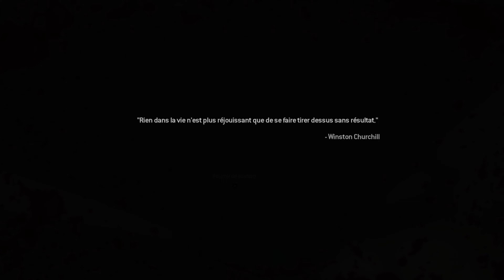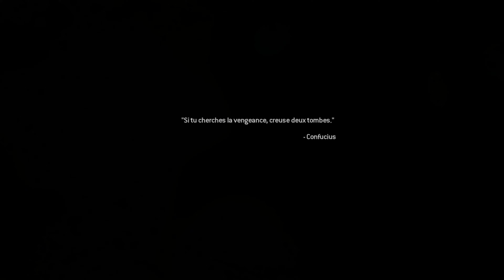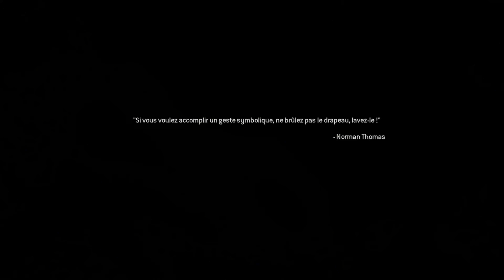Call of Duty: Modern Warfare II Gameplay Part 05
"Call of Duty: Modern Warfare II" is a first-person shooter game developed by Infinity Ward and published by Activision. It was released in 2009 as the sixth installment in the Call of Duty series.

The game is set in the near future, and players take on the role of various soldiers and operatives as they engage in missions across the globe. The game features both single-player and multiplayer modes.

The single-player campaign follows several characters, including Private First Class Joseph Allen, Sergeant Gary "Roach" Sanderson, and Captain John "Soap" MacTavish, as they combat a Russian ultranationalist threat. The storyline is told through a series of missions, each with different objectives and settings, such as urban environments, snow-covered mountains, and desert regions.

The multiplayer mode allows players to compete against each other in a variety of game modes, including deathmatch, team deathmatch, capture the flag, and others. Players can customize their weapons and equipment, and earn rewards for completing objectives and performing well in matches.

"Call of Duty: Modern Warfare II" was praised for its engaging storyline, impressive graphics, and intense multiplayer gameplay. It is considered a classic in the Call of Duty series and remains popular among gamers today.